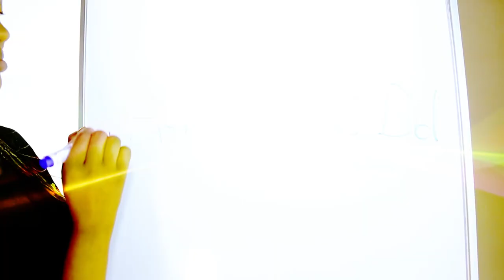Woman Without Limits - Joy Brenda Mdivo (PART 2)